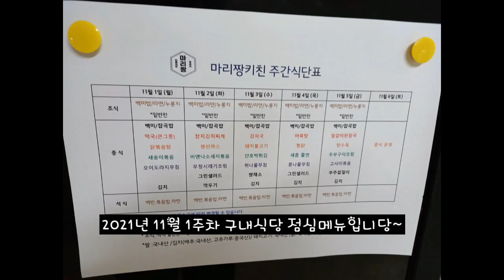2021년 11월 1주차 구내식당 점심메뉴입니당